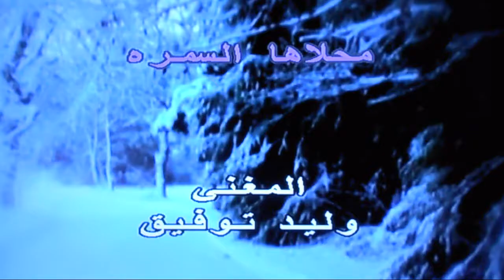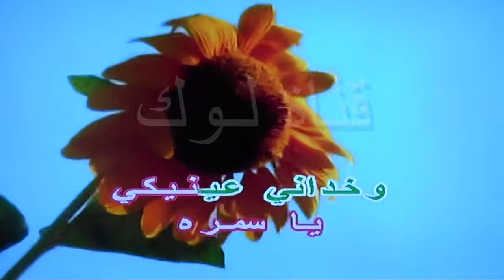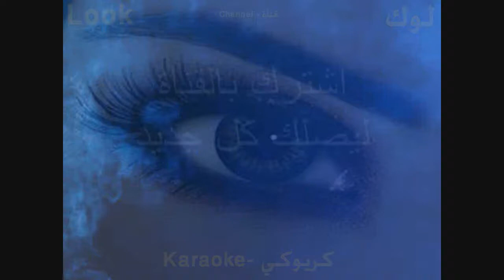محلاها السمرة - وليد توفيق - كاريوكي - قناة لوك - اغاني عربية